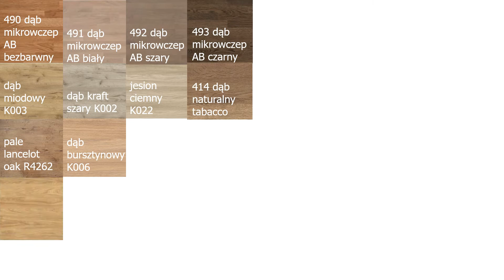Atlas Kuchnie - blaty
Kolekcja blatów Atlas Kuchnie. Worktops collection of Atlas Kuitchens.